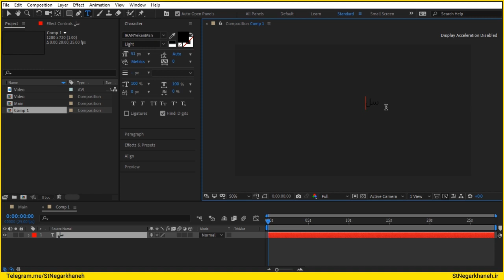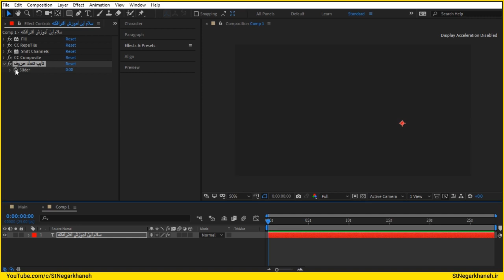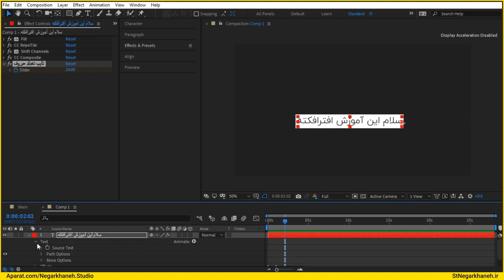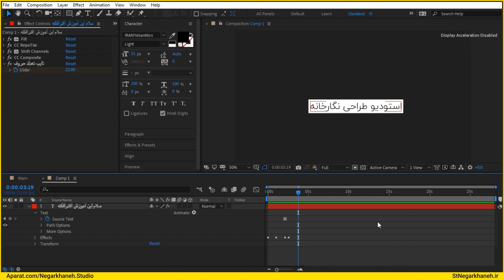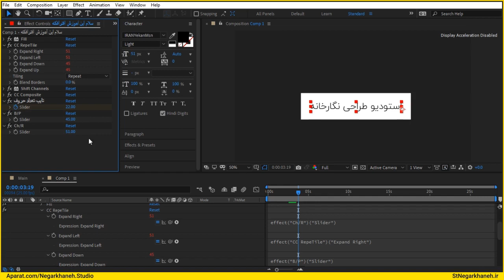آموزش افترافکت ساخت سریع زیرنویس حرفه ای after effects tutorial subtitle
توی این آموزش یادمیگیری خیلی سریع برای ویدیو هات زیرنویس بسازی. فایل پروژه این آموزش رو میتونی از کانال تلگراممون دانلود کنی